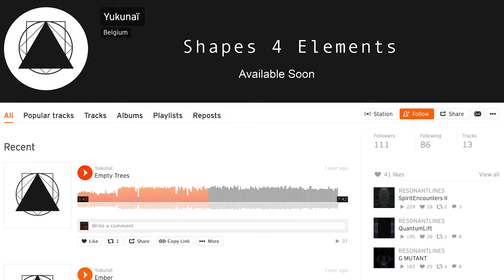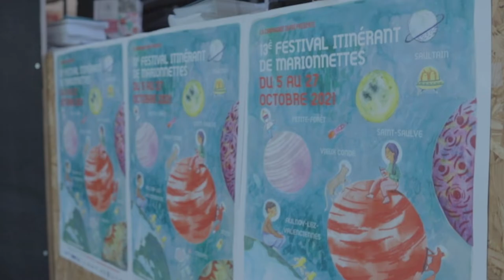BEHIND THE SCENES - Le spectacle pour enfant BABYPOP de la compagnie Zapoï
Un aperçu des coulisses du tournage du Teaser/ trailer du spectacle pour enfants "BABYPOP" de la compagnie de marionnettistes Zapoï dirigé par Denis Bonnetier et Stanka Pavlova. Un spectacle contenant des effets visuels et sonores avec du mapping, de la musique et de la danse.

Conception, écriture et mise en en scène : Denis Bonnetier et Stanka Pavlova
Dispositif scénographique : Denis Bonnetier
Création musicale et interprétation : Domitie de Lamberterie
Interprètes : Camille Dewaele (danse et manipulation)
Création vidéo et mapping : Jérôme Delinte
Création lumière : Florent machefer et Gaspard Ray
Costumes : Emmanuelle Geoffroy
Production : Magali Marcicaud
Diffusion : Laurence Deroost

PARTENAIRES :
Avec le soutien :
Communauté de communes Picardie les Châteaux (soutenue par la DRAC dans le cadre des Contrats Culture Ruralité), du Conseil Départemental du Pas de Calais, L’Espace Athéna- Ville de St- Saulve, la MCL de Gauchy, Scène Conventionnée d’Intérêt national pour l’art, l’enfance, la jeunesse et la chanson (02)

COPRODUCTION :
Les Scènes associées (Espace culturel Ronny Coutteure/Ville de Grenay, Maison de l’Art et de la Communication/Ville de Sallaumines et Centre culturel Arc-en-Ciel/Ville de Liévin).
La compagnie est associée à l’Espace Ronny Coutteure de la ville de Grenay et à la MCL de Gauchy, Scène Conventionnée d’Intérêt national pour l’art, l’enfance, la jeunesse et la chanson.

Réalisé par Thibaut Caudron

__________  ME SUIVRE   __________